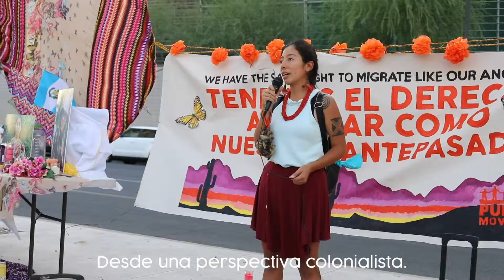Claudia Presente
For the past year we have been in deep mourning for our people and the circumstances we are in but we must resist and organize! Around the country, people have reacted to the images of children in cages and stories of infants being pulled from their mothers by ICE and Border Patrol agents with appropriate anger and disgust. But we need more from us, we have been reacting to the deaths and violence in our community like, Claudia Gonzalez, 19-year-old Guatemalan indigenous women, who had hoped to come to the states to provide a better lifestyle for her and her family but was murdered by Border Patrol in the past weeks.

All this of what this administration has been violently doing is a crime against humanity, children must return to their parents, but neither should sit in prison. We all should be able to migrate and move freely as we please with the dignity and respect. We demand the end to all cruel and unusual punishment of children and their parents and the decriminalization of migration and family detention must end!

Support Puente Human Rights Movement and our allies to change the narrative and push to decriminalize parents. Your contribution will make an impact, whether you donate $5 or $500. We must remember that the only way we can defend ourselves in this time of struggle is to remember building, sustaining and organizing with our community is how we will win!

We want to thank you for being a part of our family, and with your support, we can continue to spread across Arizona and defend our communities against white supremacy by reaching more communities that are targeted under this administration.